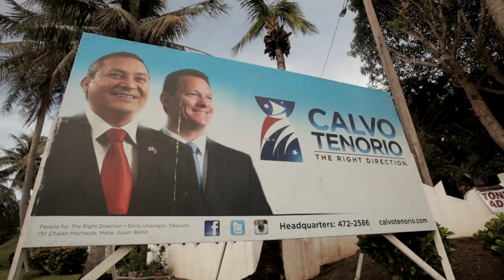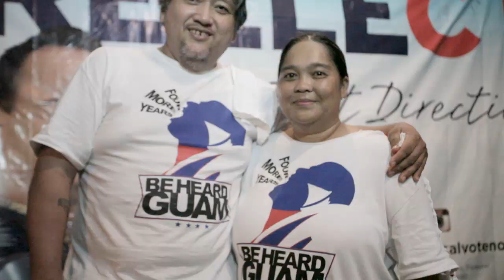Calvo Tenorio Southern Mass Meeting